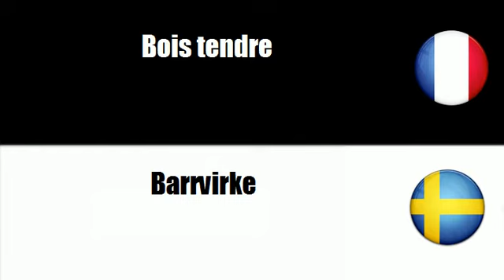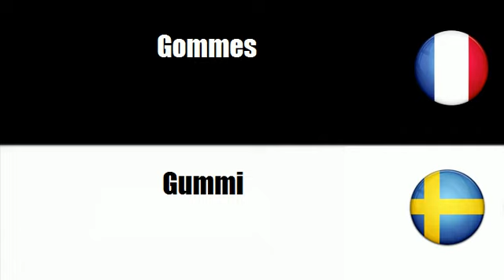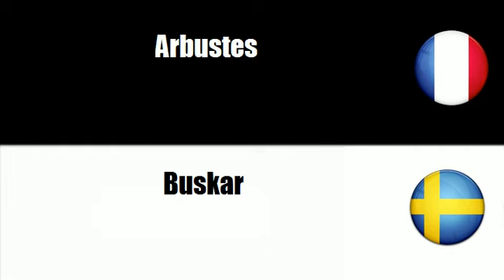# Svenska=Franska # Tema = Trä